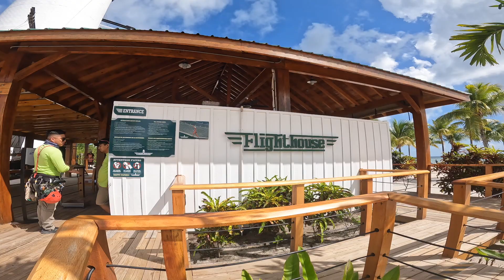HARVEST CAYE BELIZE ZIPLINE POV - NORWEGIAN PRIMA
In harvest Caye we did the zipline they had on the island.  It was $70 per person and it was so much fun!